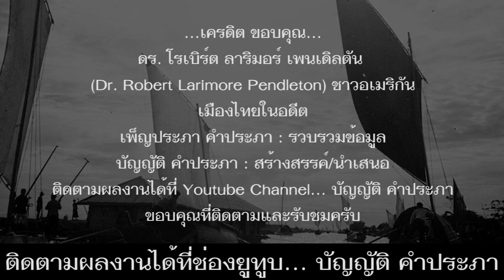ย้อนอดีตภาพเก่าคลองไทยในอดีต EP.2 พ.ศ. 2478-2493 ภาพเก่าคลองไทยในอดีตที่หาดูยาก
*ดูย้อนอดีตภาพเก่าคลองไทยในอดีต ชุดที่ 1 พ.ศ. 2480 ได้ที่...

*คำอธิบายภาพเรียงตามลำดับดังนี้...
1.เรือใบในคลองรังสิต จังหวัดปทุมธานี เมื่อปี พ.ศ. 2478
2.คลองภาษีเจริญ เรือคณะ ดร.โรเบิร์ต ซื้อปลากับพ่อค้าเร่ คลองภาษีเจริญ จังหวัดสมุทรสาคร เมื่อปี พ.ศ. 2479
3.หมู่บ้านริมฝั่งแม่น้ำท่าจีน อ.กระทุ่มแบน จังหวัดสมุทรสาคร เมื่อปี พ.ศ. 2479
4.คลองที่เขตบางรัก กรุงเทพมหานคร เมื่อปี พ.ศ. 2479
5.เรือลากจูงเรือของคณะ ดร.โรเบิร์ต ที่คลองระพีพัฒน์ อ.หนองแค จังหวัดสระบุรี เมื่อปี พ.ศ. 2480
6.สำนักงานกรมชลประทาน ริมคลองระพีพัฒน์ จังหวัดปทุมธานี เมื่อปี พ.ศ. 2480
7.คลองรังสิต ประตูน้ำเสาวภา อำเภอองครักษ์ จังหวัดนครนายก เมื่อปี พ.ศ. 2480
8.คลองรังสิต ประตูน้ำเสาวภา อำเภอองครักษ์ จังหวัดนครนายก เมื่อปี พ.ศ. 2480
9.ตลาดขายส่งผลไม้ คลองมหานาค กรุงเทพมหานคร เมื่อปี พ.ศ. 2481
10.ตลาดน้ำบ้านแม่คลอง(ห้วยแม่คลอง) จังหวัดพระนครศรีอยุธยา เมื่อปี พ.ศ. 2481
11.คลองท่าลาด อ.พนมสารคาม จังหวัดฉะเชิงเทรา เมื่อปี พ.ศ. 2481
12.คลองสำโรง อ.บางบ่อ จังหวัดสมุทรปราการ เมื่อปี พ.ศ. 2481
13.คลองเก่าวัดบ้านอิฐ อ.เมืองอ่างทอง จังหวัดอ่างทอง เมื่อปี พ.ศ. 2483
14.คลองที่ อ.บางน้ำเปรี้ยว จังหวัดฉะเชิงเทรา เมื่อปี พ.ศ. 2483
15.คลองที่มีนบุรี เขตมีนบุรี กรุงเทพมหานคร เมื่อปี พ.ศ. 2491
16.คลองรังสิต จังหวัดปทุมธานี เมื่อปี พ.ศ. 2491 เรือของคณะ ดร. โรเบิร์ต ลาริมอร์ เพนเดิลตัน นำตัวอย่างดินมาทำ Soils Lab
17.เรือโดยสารที่ท่าเรือสะพานเกลือ ที่คลองรังสิต เมื่อปี พ.ศ. 2493

-ดร. โรเบิร์ต ลาริมอร์ เพนเดิลตัน
(Dr. Robert Larimore Pendleton)
นักวิทยาศาสตร์ทางดินและการเกษตร ชาวอเมริกัน
-เมืองไทยในอดีต
-ติดตามผลงานได้ที่ Youtube Channel... บัญญัติ คำประภา

*ดร. โรเบิร์ต ลาริมอร์ เพนเดิลตัน (Dr. Robert Larimore Pendleton) นักวิทยาศาสตร์ทางดินและการเกษตร ชาวอเมริกัน ซึ่งเข้ามาปฏิบัติงานในฐานะที่ปรึกษาของกรมเกษตรและการประมง  กระทรวงเกษตราธิการ ในขณะนั้น. University of Wisconsin-Milwaukee Libraries, ประเทศไทย